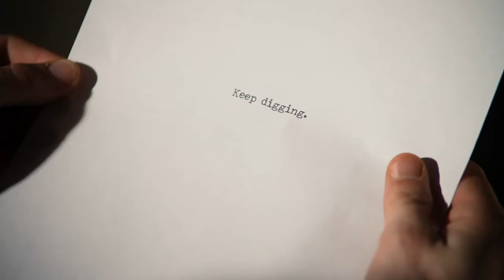Wilfred - Progress - Ryan Looks For Wilfred's Last Will - Speech Extract - No Music - Unscored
At the start of series 2, Ryan has a new job but dreams of being in a asylum with treatment by Robin Williams. Wilfred follows him through his dreams and is always on hand to help Ryan. Fox own Wilfred.